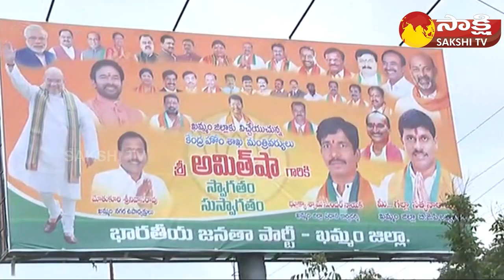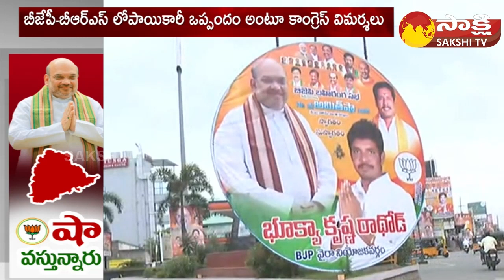Rythu Gosa BJP Bharosa | Amit Shah Khammam Meeting | Farmers Declaration By Telangana BJP